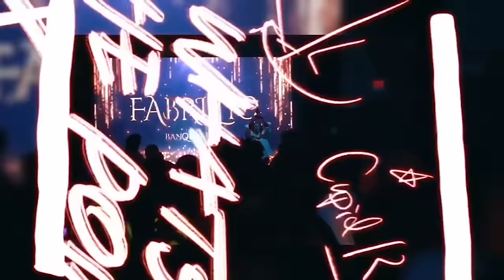Patrick Mahomes Made Me 10K (Super Bowl vlog)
Learn Everything I Know from Building a 7 Figure Brand at 17